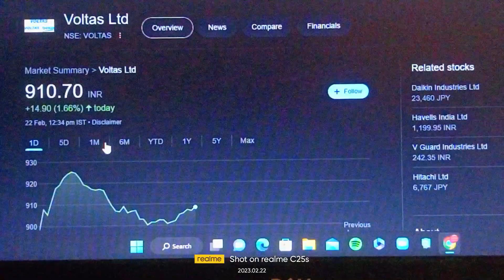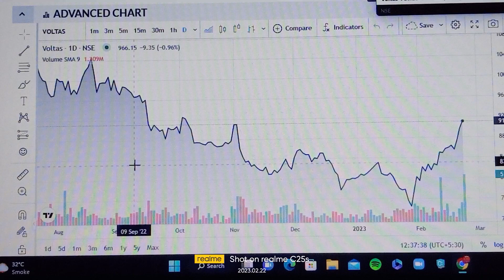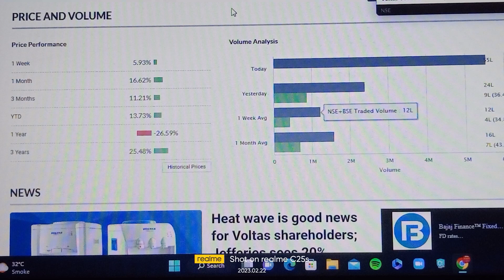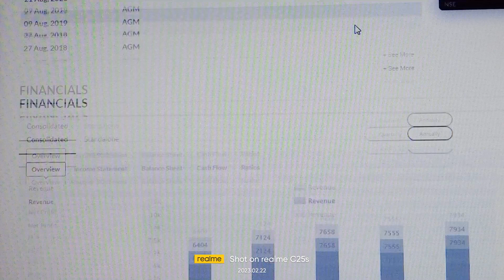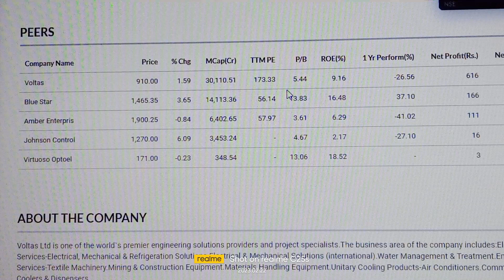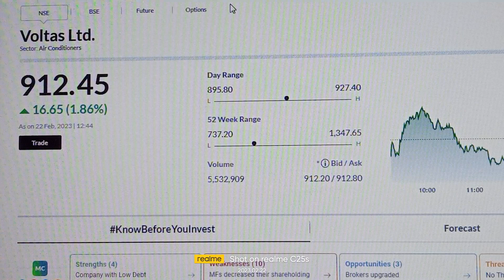Voltas Ltd Latest Share News